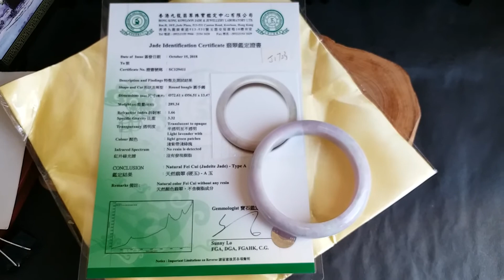J1723 冰糯紫羅蘭玉鐲 56.51mm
J1723 冰糯紫羅蘭玉鐲
手圍 :  56.51mm (1.5)
尺寸 :  8.05 x 13.47mm

港証# :  SC129411

天然翡翠A玉，非A包退。加$250代辦香港證書。

**觀看高清，請按入後，按右下角HD。**